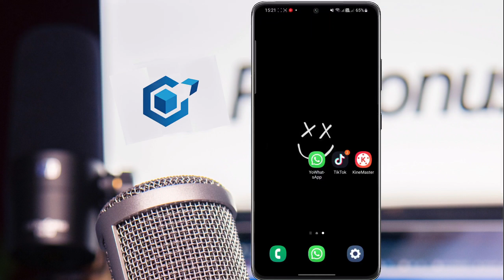dezaktive sa kounya pou telefòn ou fè plizyè jou ak chaj. fèsa kounya !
depi w te gen yon bon batri déjà aprè w fin dezaktive sa telefòn ou ap ka fè plizyè jou ak chaj selon jan ou itilize li ..